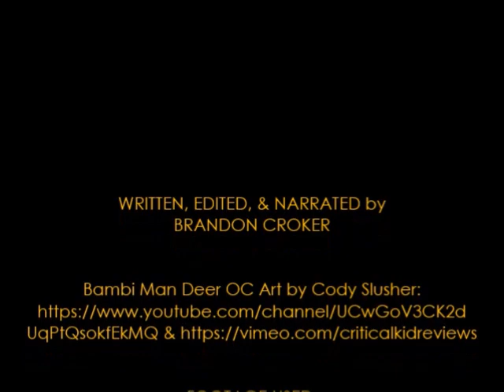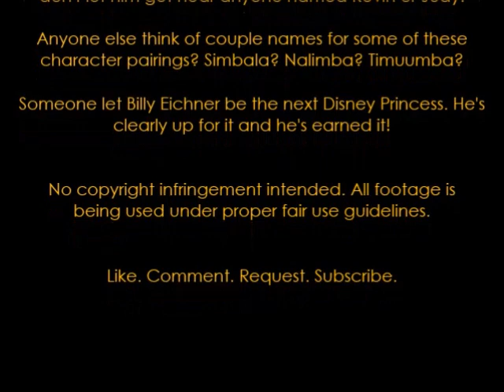THE LION KING (2019) FILM REVIEW by BRANDON THE BAMBI MAN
A true king searches for what he can give. The Bambi Man reviews the 2019 remake of the 1994 animated classic, directed by Jon Favreau.